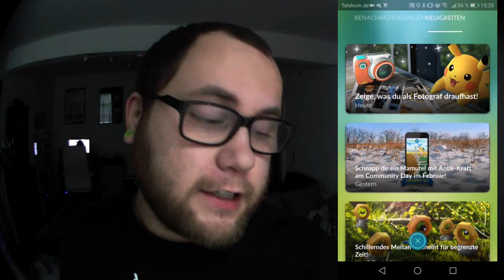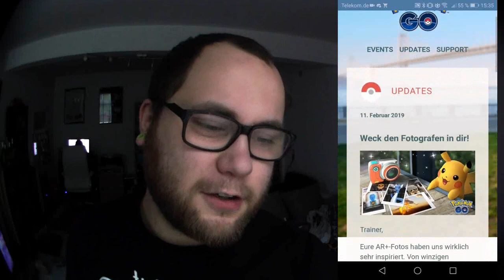GO-Schnappschuss bald in Pokemon Go verfügbar | Pokémon GO Deutsch # 207